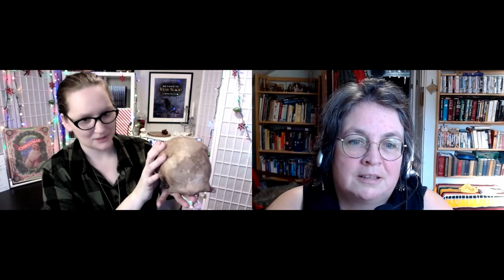Mortellus - Queer Magic interview part 2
In which we talk about queerness, magic, death, rebirth, doing things widdershins, skulls, and being a heretic (yay!) [TW: discussion of abuse]

Follow Mortellus on all the things and buy their books!